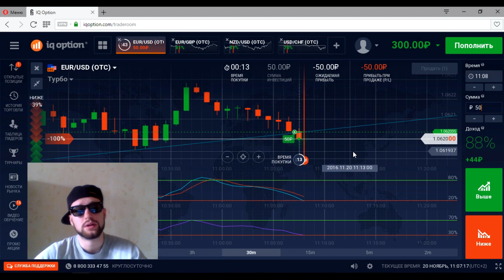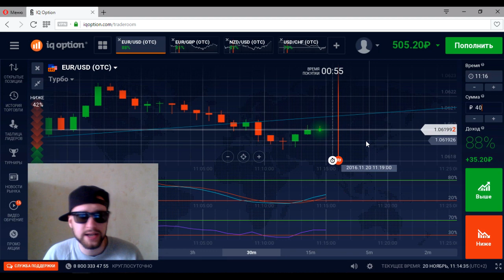Рэпер Трейдер - Срубил Бабла в Воскресенье на IQ Option